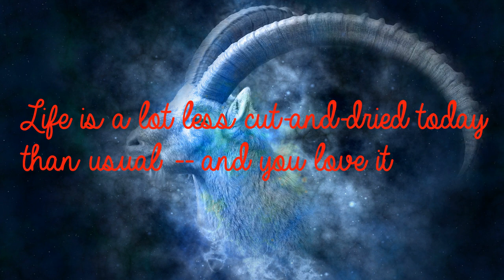Capricorn Jun 15th - Contemplative, Holy